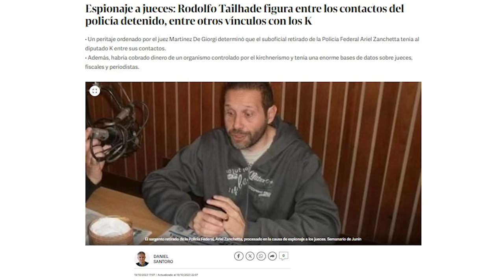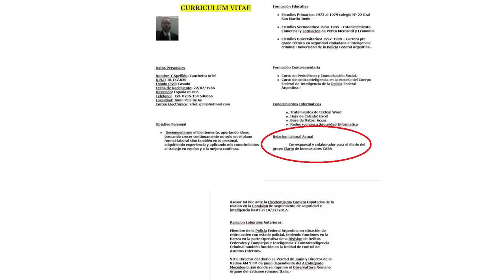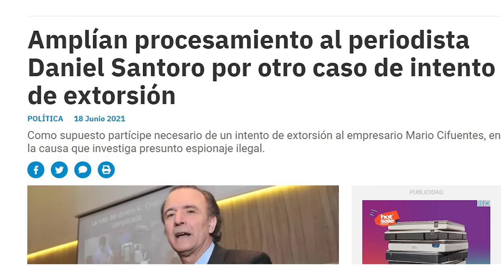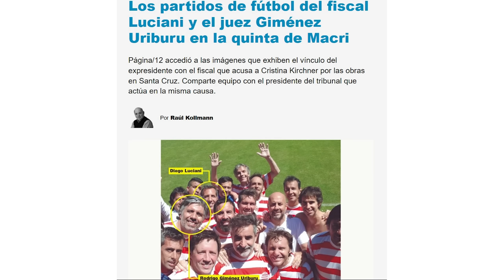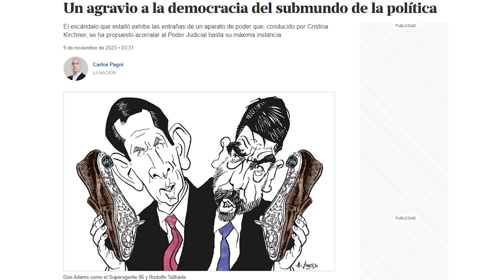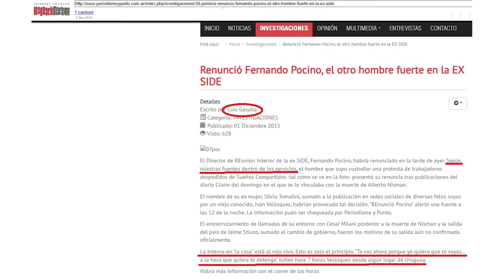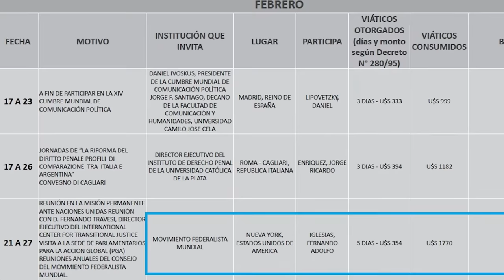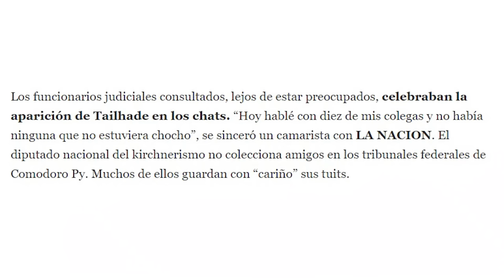Mi respuesta a la opereta de la Mafia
No solo les voy a contar con pruebas cómo los empleados de Horacio Rosatti y Silvio Robles pretendieron colocarme como el jefe de una banda de espionaje ilegal, sino que les voy a mostrar las relaciones de esos mismos empleados, algunos periodistas y otros diputados, con los servicios de inteligencia ilegal.